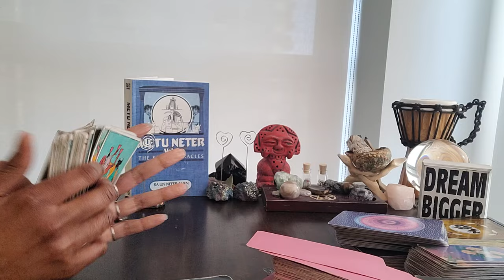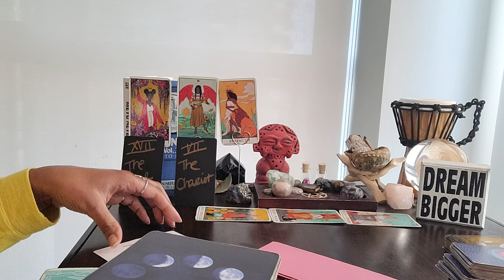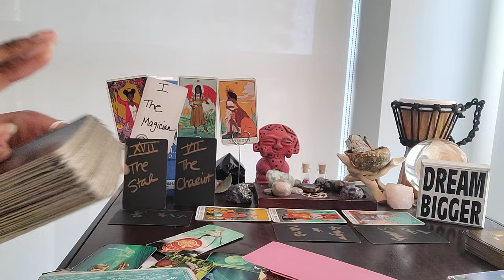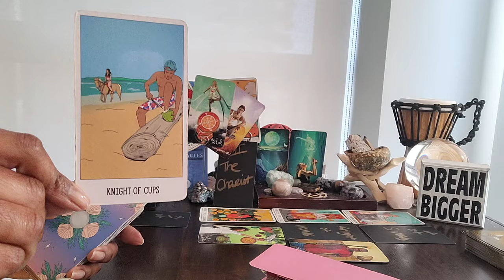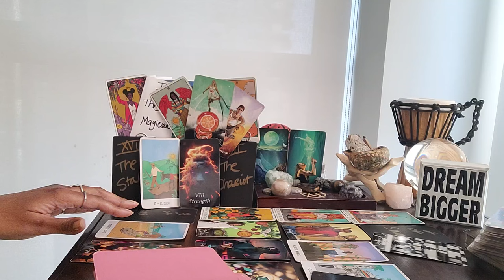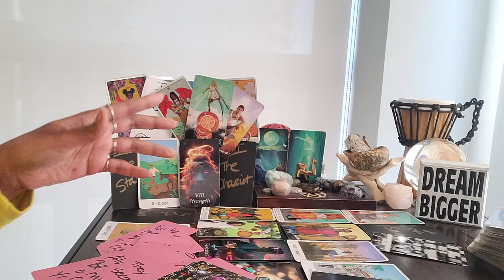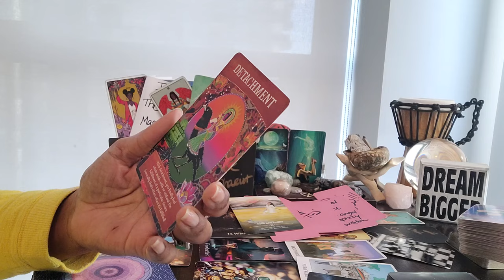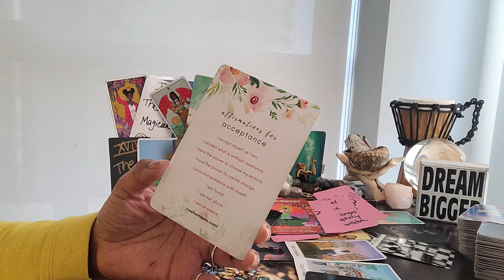Leo: #30 - MERCURY RETROGRADE (begins 4/1)- UR tapping into your imagination when this happens!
⭐️Purchase Digital Calendar:

⭐️Purchase Digital Journal:

⭐️ Table Read:  METU NETER Volume 3 by Ra Un Nefer Amen